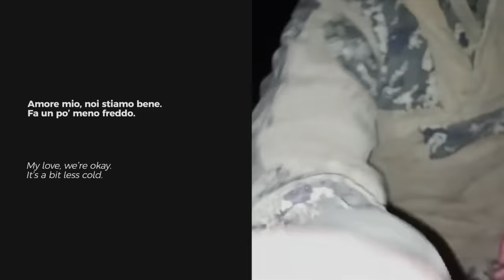Tananai - TANGO (Sanremo 2023)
Una produzione A THING BY
Regia: Olmo Parenti
Executive Producer: Marco Zannoni
Producer: Lera Korf
Starring: Rastieriaieva Olha e Rastieriaiev Maksym

► Lyrics
Non c’è un amore senza una ragazza che pianga
Non c’è più telepatia
È un’ora che ti aspetto
Non volevo dirtelo al telefono
Eravamo da me, abbiamo messo i Police
Era bello finché ha bussato la police
Tu, fammi tornare alla notte che ti ho conosciuta
Così non ti offro da bere e non ti ho conosciuta
Ma ora addio, va bene amore mio
Non sei di nessun altro
E di nessuna io
Lo so quanto ti manco
Ma chissà perché Dio
Ci pesta come un tango
E ci fa dire
Amore tra le palazzine a fuoco
La tua voce riconosco
Noi non siamo come loro
È bello, è bello, è bello
È bello stare così
Davanti a te in ginocchio
Sotto la scritta al neon di un sexy shop
Se amarsi dura più di un giorno
È meglio, è meglio
È meglio che non rimani qui
Io tornerò un lunedì
Come si salva un amore se è così distante
È finita la poesia
È un anno che mi hai perso
E quel che sono non volevo esserlo
Ridevamo di te che mi sparivi nei jeans
Ma non è mai lunedì
Qui non è mai lunedì